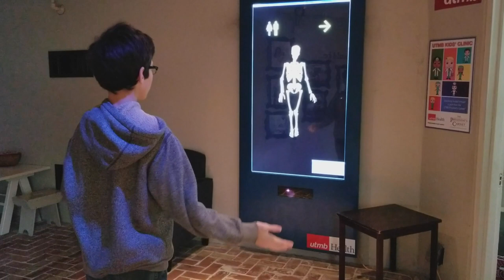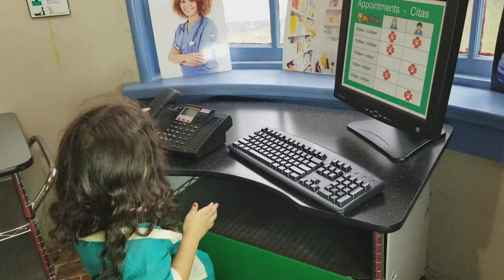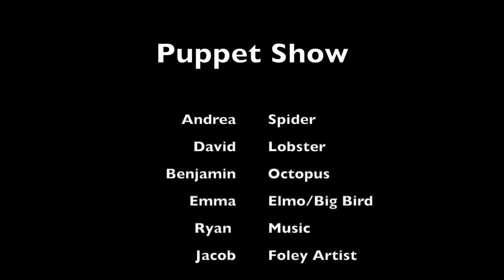Galveston Children's Museum!|The Little Minimalists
Children's Museums are a great place to spend the day. Come along with us as we check out the Galveston Children's Museum in Galveston, TX.